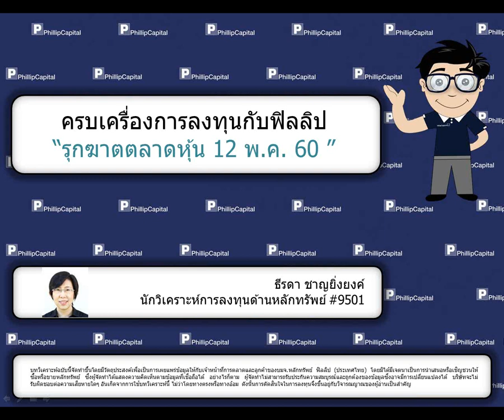รุกฆาตตลาดหุ้น (12 พฤษภาคม 2560):